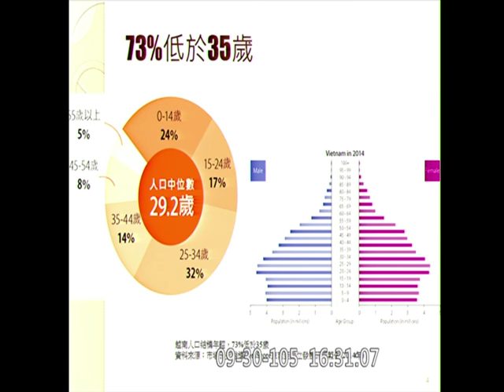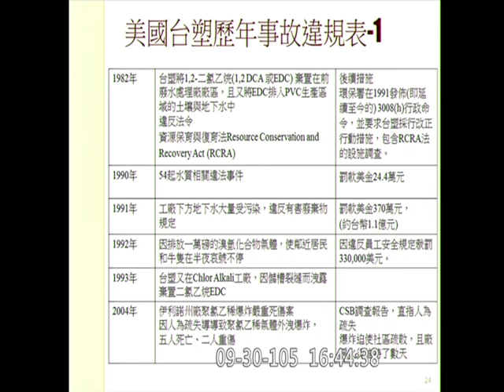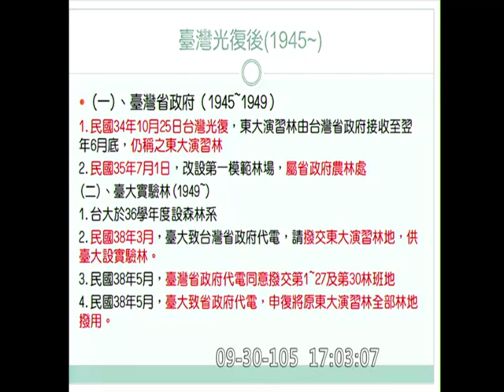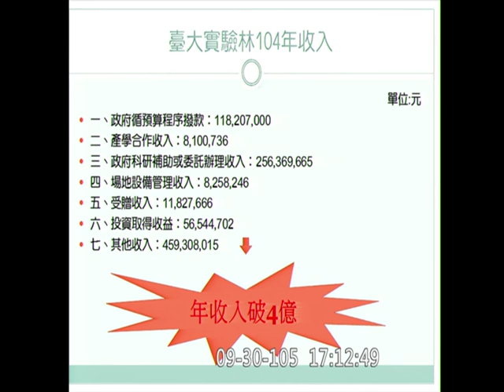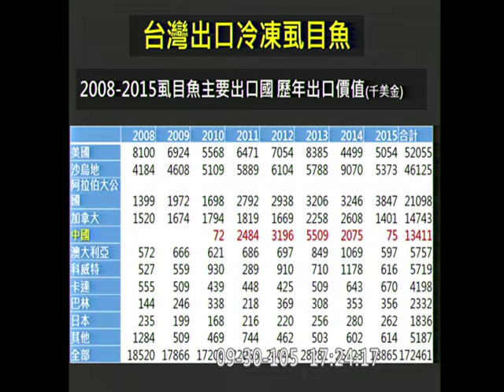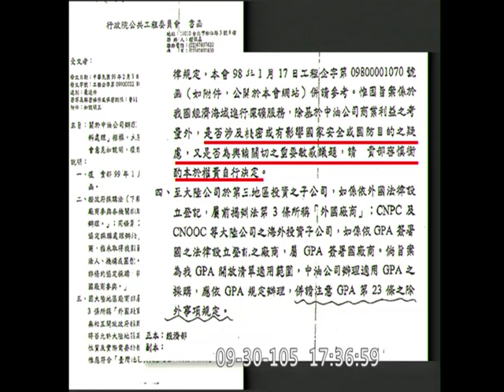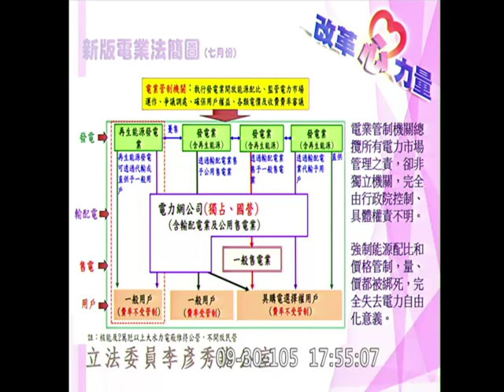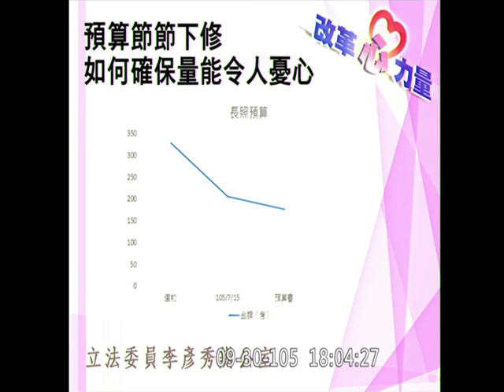20160930 行政院長 林全 蘇治芬 許淑華 管碧玲 李彥秀 對施政報告繼續質詢 院會 【立法院演哪齣？】